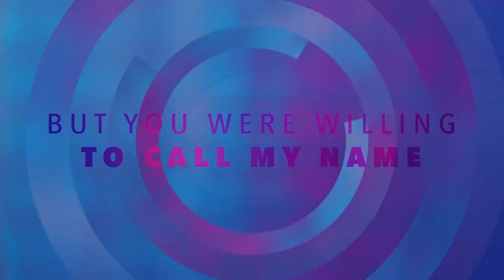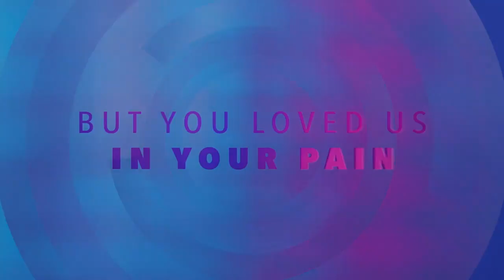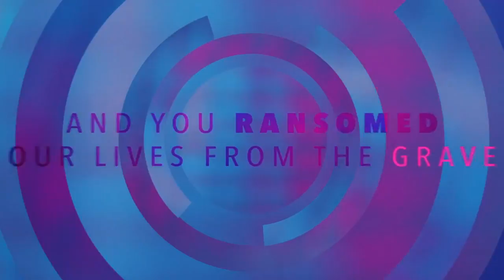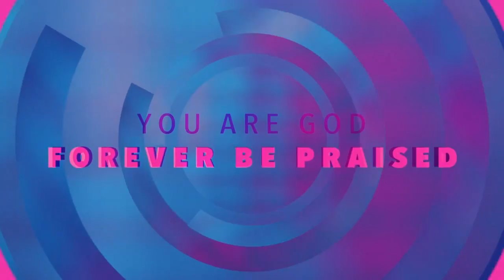Sagebrush Music - Forever Be Praised - (feat. Dawn Michele) Lyrics Video by Sagebrush Church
Album: Never Change - EP
Song By Sagebrush Church